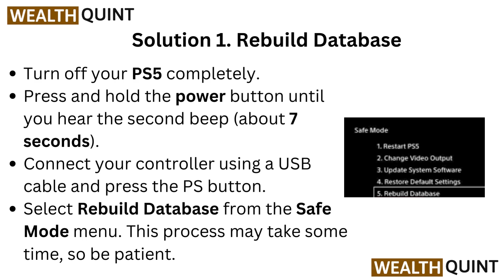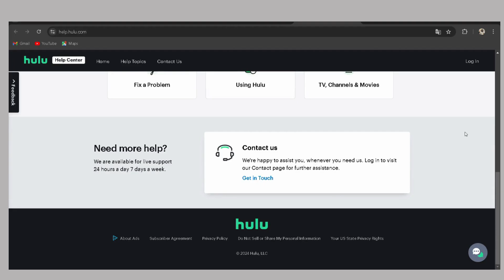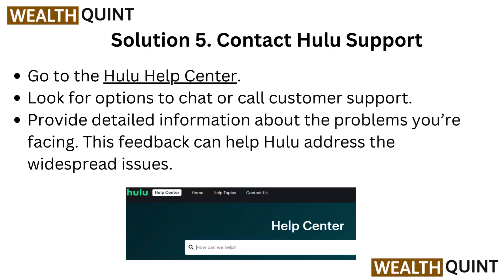How To Fix Hulu Not Working On PS5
In this helpful video, we'll walk you through how to fix Hulu when it's not working on your PS5. If you're having trouble with buffering, can't log in, or the app keeps crashing, our complete guide will give you useful ways to make your streaming better. We'll show you different tricks to get Hulu running on your PlayStation 5. HuluFix PS5 Streaming

00:00 Introduction
00:26 Solution 1. Rebuild Database
00:48 Solution 2. Check For Hulu App Updates
01:03 Solution 3. Perform A Power Cycle On Your PS5
01:22 Solution 4. Uninstall And Reinstall The Hulu App
01:48 Solution 5. Contact Hulu Support